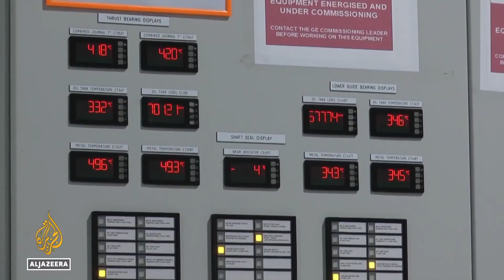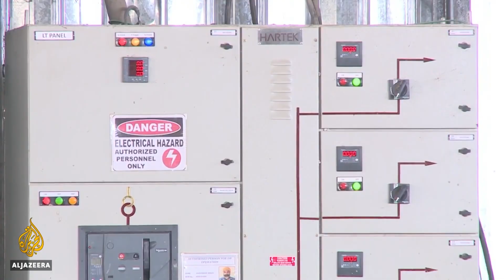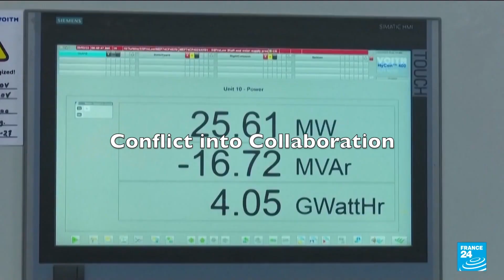Controversy and hydro politics in the Nile Basin between cooperation and conflict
This video summarizes the history, hydro political issues, root cause and the way forward of the dispute in the Nile River basin.

Fares M Howari